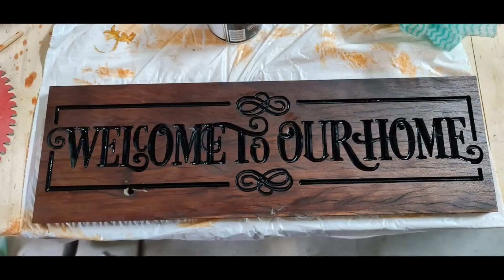Welcome To Our Home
This one was an old piece of scrap hardwood. it turned out fantastic. leveled with a 22mm bit, 22mm V bit and cut out with a 1/4 down cut. Treated with clear Danish Oil